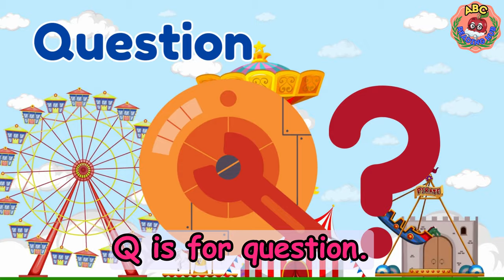Fun Reading Practice for Kids: Mastering the English Alphabet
Introduce young learners to the basics of reading with engaging alphabet-focused activities designed to help kids master the English alphabet. This reading practice uses the alphabet to create simple exercises that teach children letter recognition, phonics, and basic sounds. By associating each letter with a fun word or picture, kids can easily remember letter sounds and begin forming connections between letters and words. This approach helps build a strong reading foundation for children aged 3-7, making the learning process enjoyable and interactive.

Alphabet-based reading practice encourages children to learn through repetition, games, and hands-on activities that keep their interest alive. Each session includes exercises that range from identifying letters and their sounds to using them in simple words. This method not only enhances their reading skills but also boosts vocabulary development and phonemic awareness. The fun and playful learning environment help kids stay motivated and excited about their reading journey.

By incorporating the English alphabet into reading activities, young children gain confidence as they learn to recognize and pronounce letters and sounds. The program sets a solid foundation for future literacy skills by promoting early language development and comprehension. Kids will be prepared to move on to more complex reading tasks as they progress. With regular practice, children will become more fluent in reading and begin to enjoy exploring new words and sentences on their own.